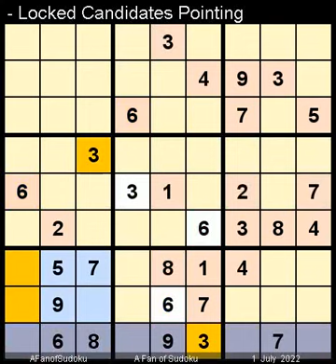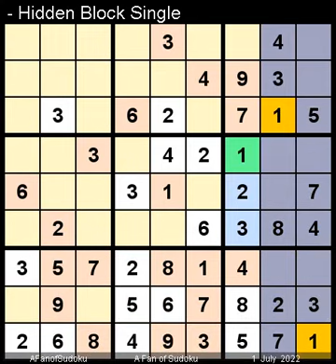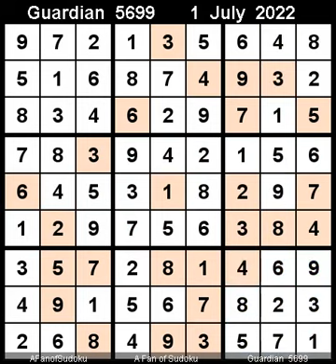How to Solve Guardian Sudoku Hard 5699 July 1, 2022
Description

- Cheers
The Guardian

سودوكو
ซูโดกุ
数独
스도쿠
судоку
सुडोकू
സുഡോകു
סודאָקו
ਸੁਡੋਕੁ
சுடோகு